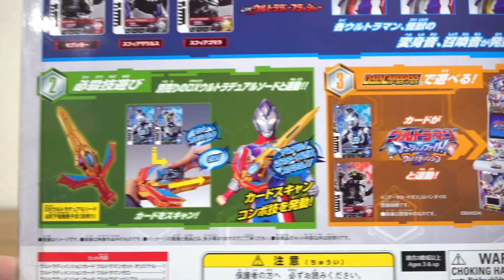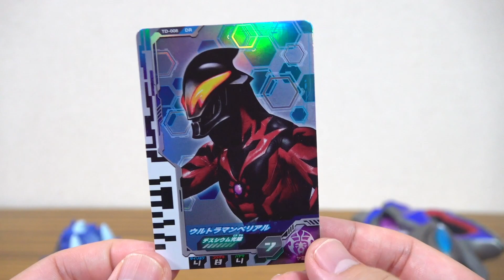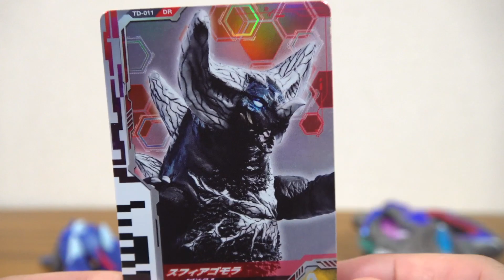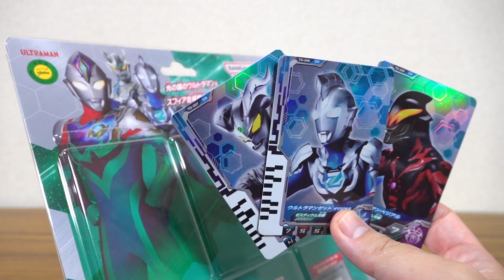DXカードが6枚で600円！Zさんゼロ師匠の変身音が鳴る！DXウルトラディメンションカード01 全6種レビュー！ベリアル・セブンガー・スフィアザウルス・スフィアゴモラ